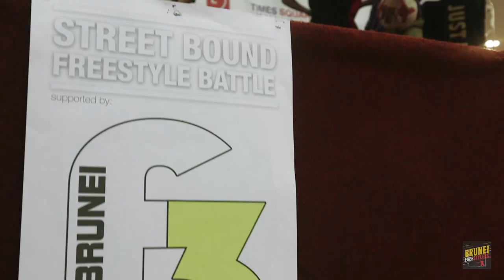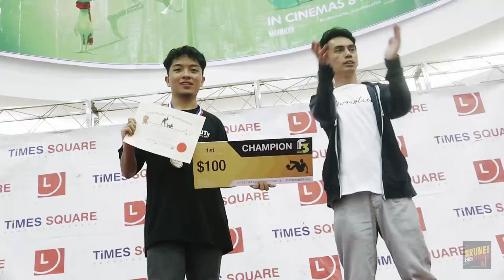Brunei Street Bound Freestyle Battle 2018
Organized by Flowmotion.bn and supported by BruneiF3.
Event held at Times Square, 25th November 2018